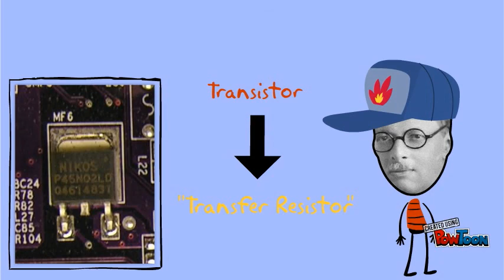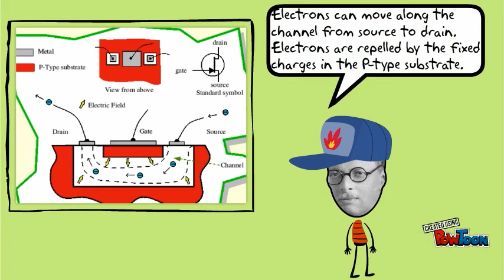Field-Effect Transistor Explained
I am a gymnasium student and I made a PowToon presentation about Field-Effect Transistor as my school project.-- Created using PowToon -- Free sign up -- Create animated videos and animated presentations for free.  PowToon is a free tool that allows you to develop cool animated clips and animated presentations for your website, office meeting, sales pitch, nonprofit fundraiser, product launch, video resume, or anything else you could use an animated explainer video. PowToon's animation templates help you create animated presentations and animated explainer videos from scratch.  Anyone can produce awesome animations quickly with PowToon, without the cost or hassle other professional animation services require.